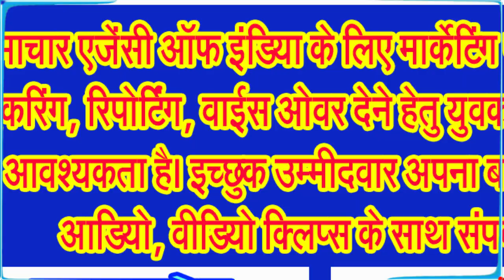पुण्य सलिला बैनगंगा के लखनवाड़ा पर पितरों का तर्पण के साथ जारी है गीता पाठ . . .